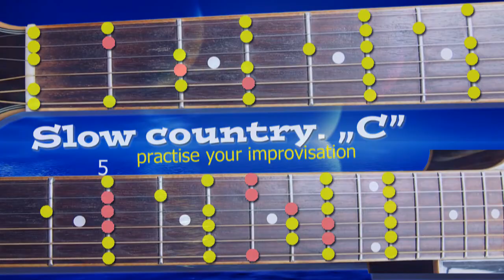Slow country in C. For guitarist and other. Play and practise your soloving, improvisation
Practice improvisation. Guitar solos with backing track
Pratiquez l'improvisation. Solos de guitare avec piste d'accompagnement
Übe Improvisation. Gitarrensoli mit Playback
Ćwiczenie solówek, improwizacji na gitarze z podkładem